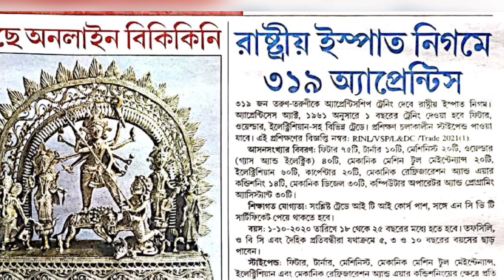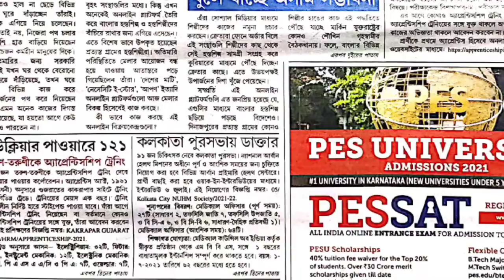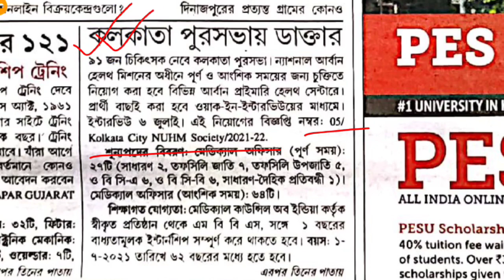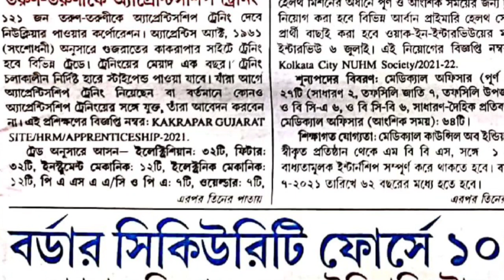প্রকাশিত হলো এ সপ্তাহের কর্মক্ষেত্র || জেনে নিন সমস্ত চাকরির বিজ্ঞপ্তি || 30th June 2021